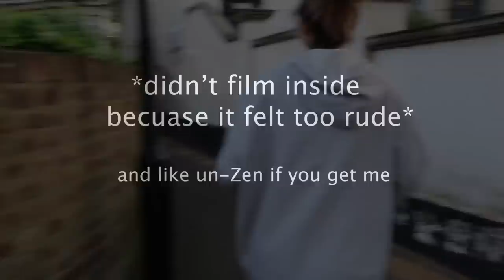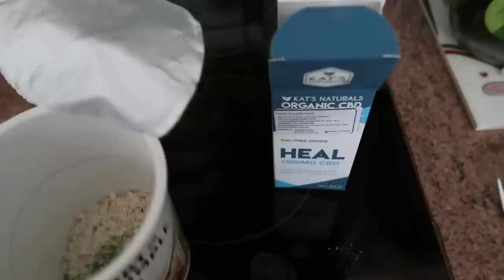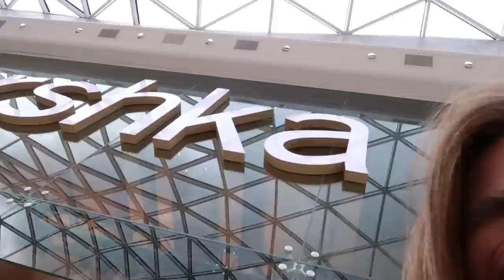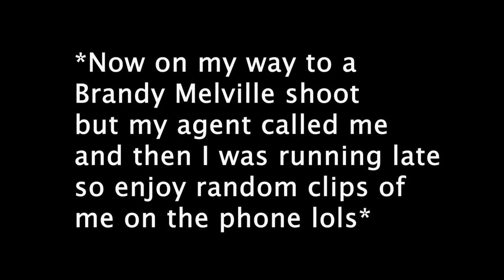Day in the life of an INSTAGRAM MODEL ☆ GRWM, shoots + parties ☆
3. Where I sell my clothes
4. And links to all my outfits

P.O.box:
Olivia Frost
c/o York apartments Ltd
32a Sussex place
London
W2 2TH